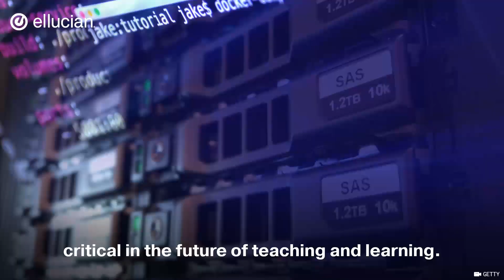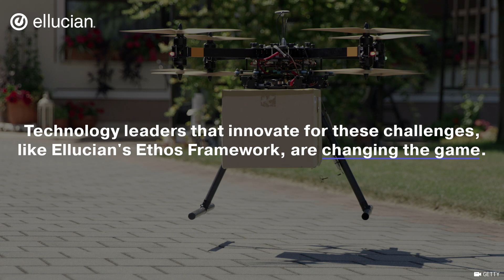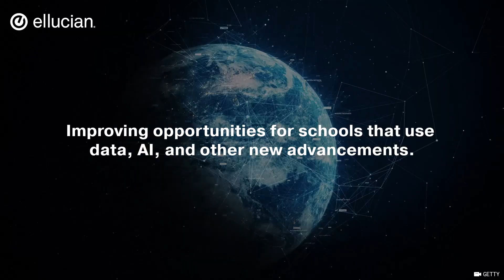The Future of Education Technology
Technology is changing what happens on the campus, and how universities interact with students across the entire student lifecycle. Together, Ellucian, customer institutions and students can shape the future of higher education technology on and off the campus.